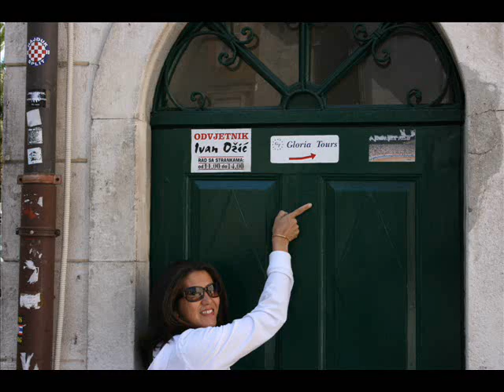Our Version of A Roman Greco Holiday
Vacation pictures in sights and sound